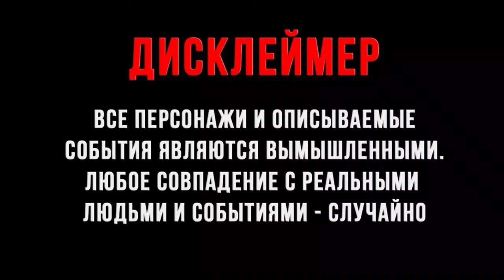ВЫ НЕ ПОВЕРИТЕ - КУКЛА ВУДУ - СЕРБСКАЯ ЛЕДИ НАПАЛА, В 3 ЧАСА НОЧИ